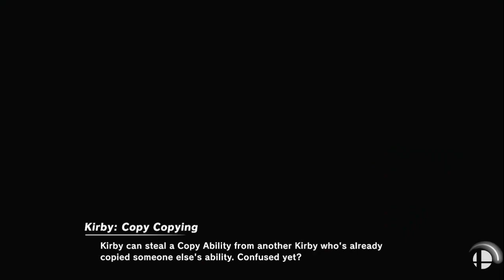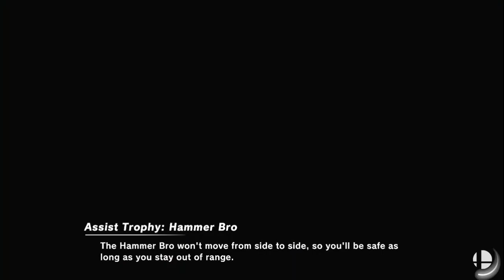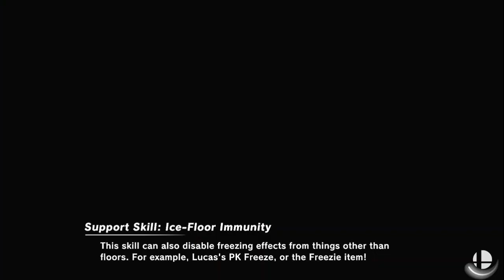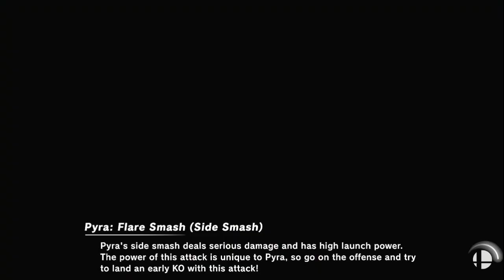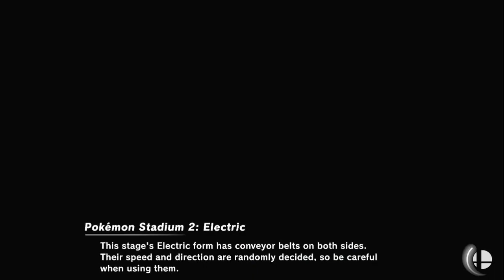Smash Crew vs St. Paul and Whitfield (Regional Playoffs) - 4/18/2023